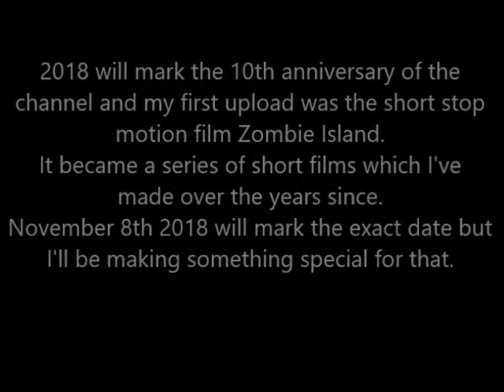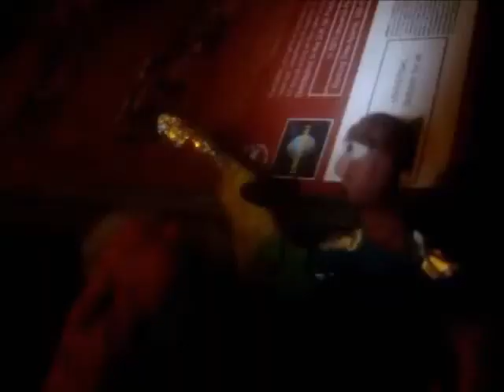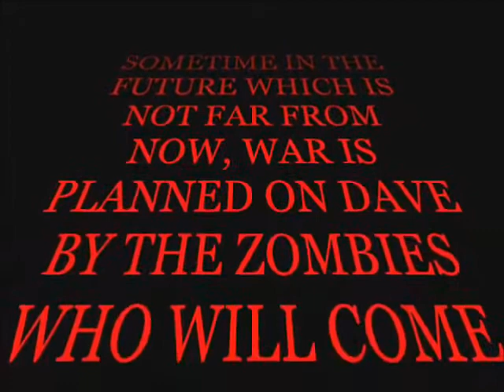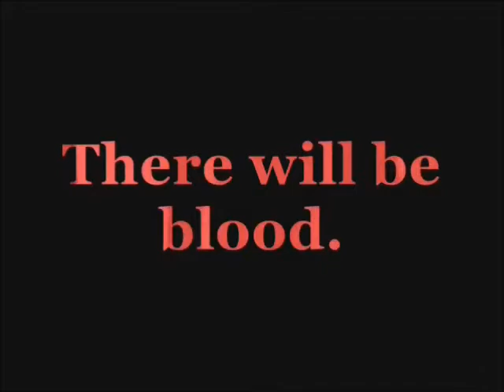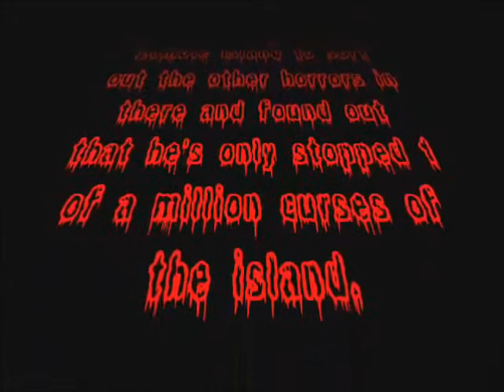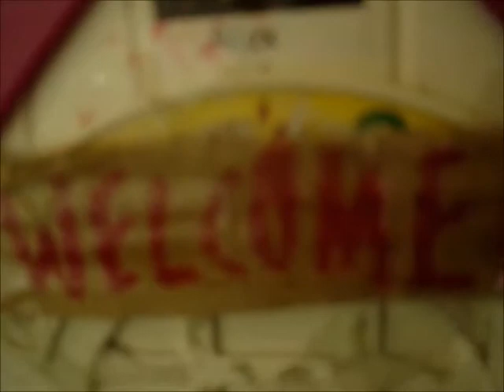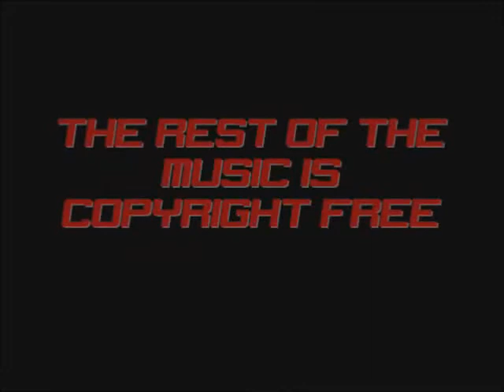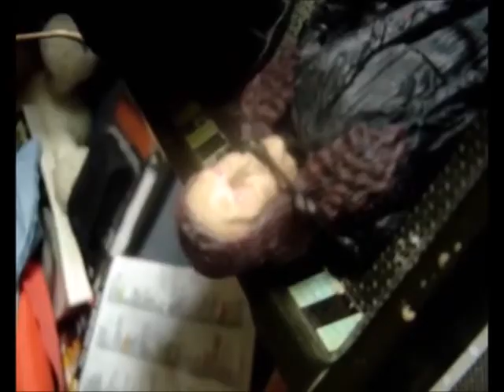Zombie Island Legacy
All Zombie Island films in one video.

Zombie Island Chronicles (pilot to series that never happened)
Zombie Island Resurrection
Zombie Island: A New Beginning
Zombie Island X aka The Hunt for Zombie Bin Laden